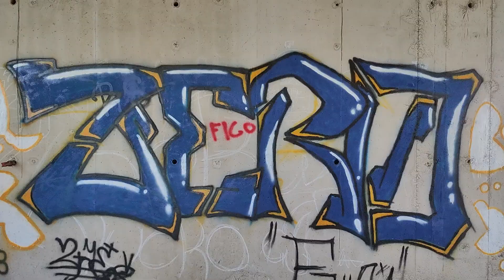unfinished hospital Zagreb (2.)